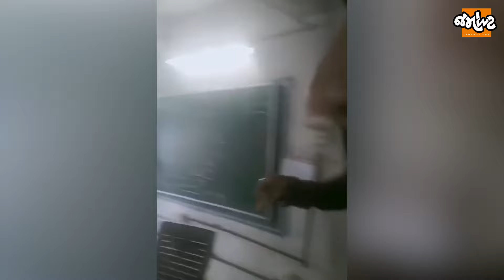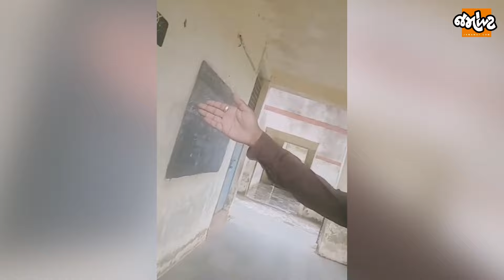Banaskanthaની ચીખલા પ્રાથમિક શાળામાં શિક્ષક નશો કરીને આવ્યો, ગ્રામજનોએ શાળામાંથી હાંકી કાઢ્યો